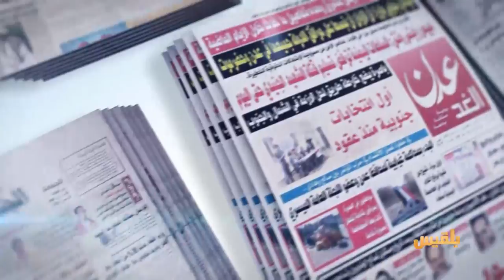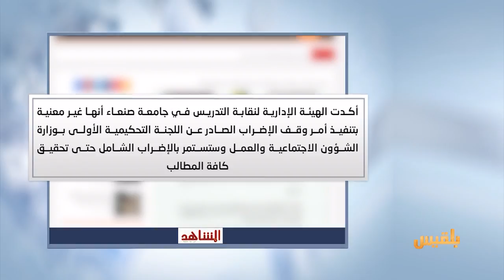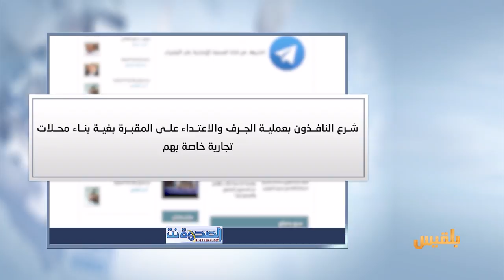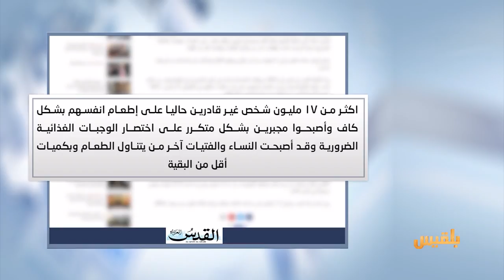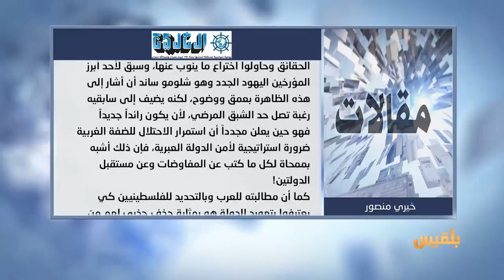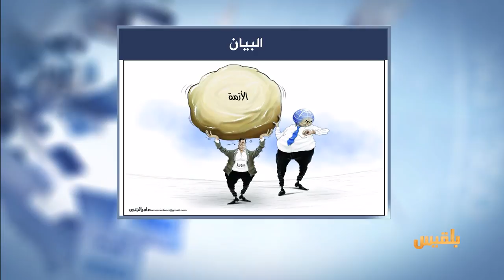كشك الصحافة | 22 - 2 - 2017 | تقديم : نضال الشبان